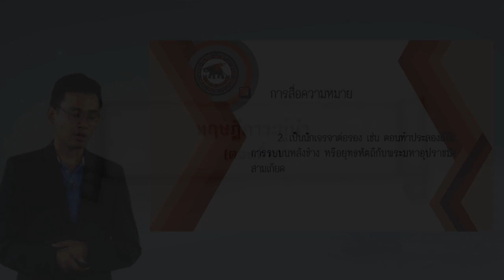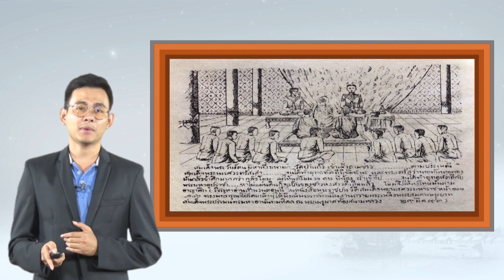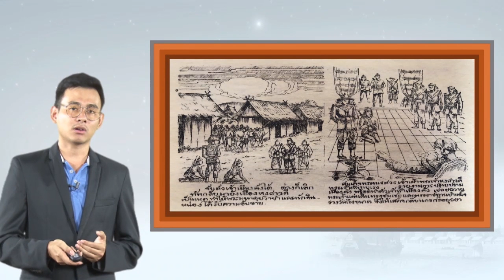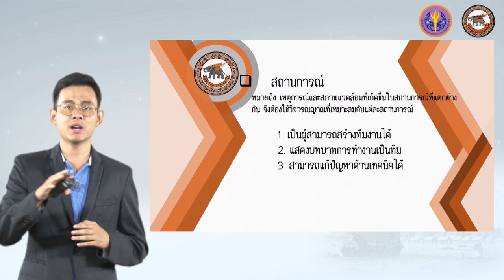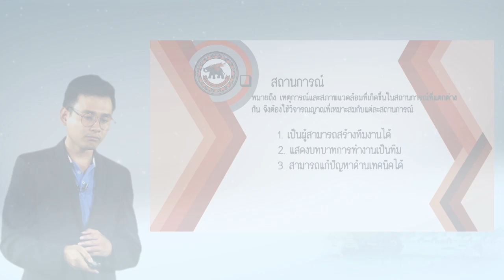nu024 vdo u09 102